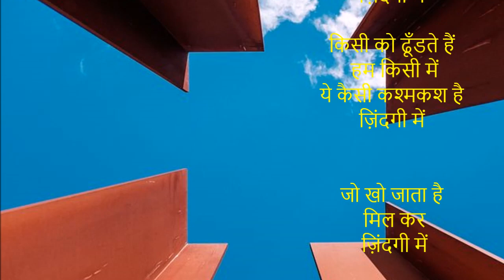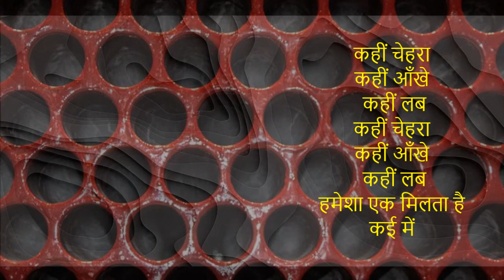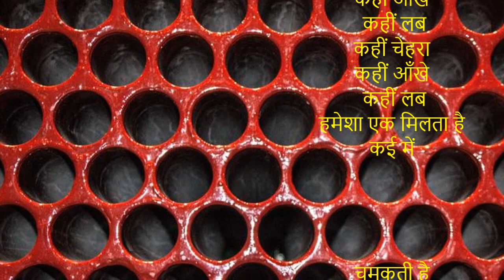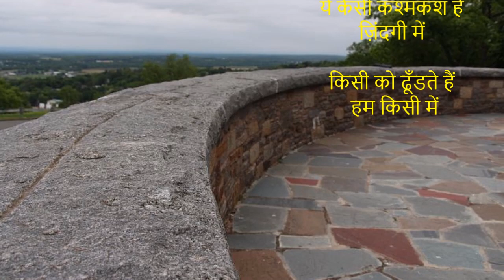ये कैसी कश्मकश है ज़िंदगी में || निदा फ़ाज़ली || New Unsung Ghazals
ये कैसी कश्मकश है ज़िंदगी में
निदा फ़ाज़ली

ये कैसी कश्मकश है
ज़िंदगी में

किसी को ढूँडते हैं
 हम किसी में
ज़िंदगी में

जो खो जाता है
 मिल कर
 ज़िंदगी में

ग़ज़ल है नाम उस का
शाएरी में
ज़िंदगी में

कहीं चेहरा
कहीं आँखे
 कहीं लब
कहीं चेहरा
कहीं आँखे
 कहीं लब
हमेशा एक मिलता है
कई में

चमकती है
 अंधेरों में ख़मोशी
चमकती है
 अंधेरों में ख़मोशी

सितारे टूटते हैं
रात ही में
ज़िंदगी में

 हम किसी में